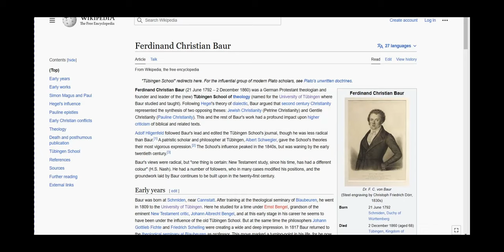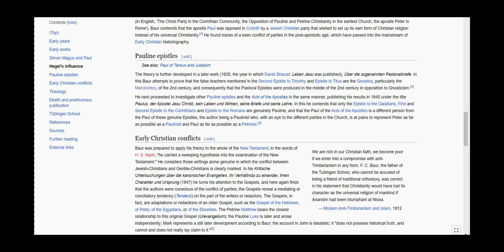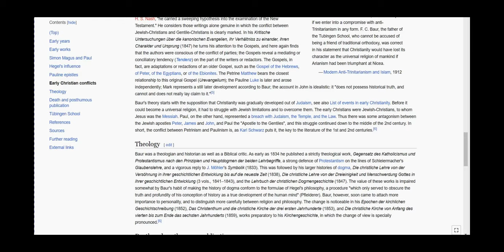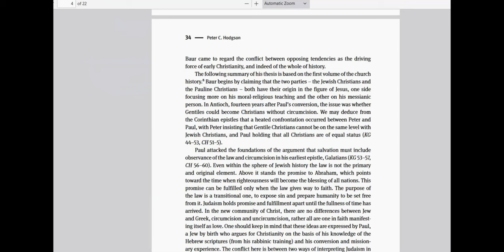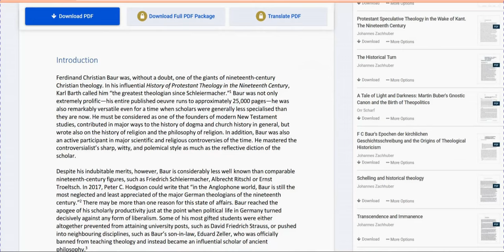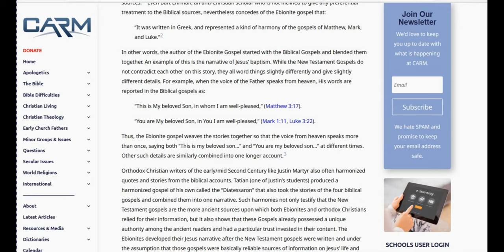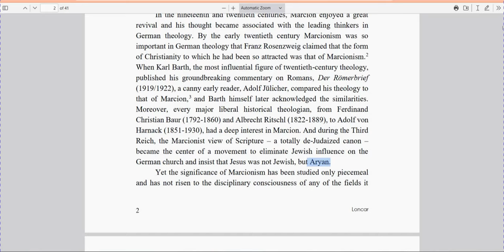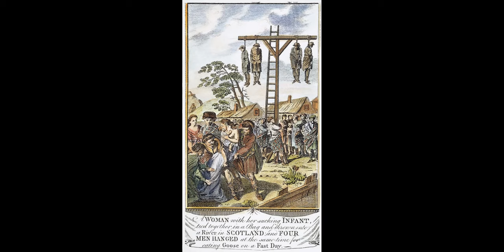Enlightenment, Reformation, Christianity: Ferdinand Baur the false Paul doctrine Part 4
This is a new series of videos that is talking about the systematic destruction of christian thought in western culture. Recognizing the false Christ or dragon water doctrine, and who is responsible? In this video I am starting with Hegel as a basis to understand, how they wear away at the foundation of our nations which in the west is Christ!

Members Note: Sort comments by "Newest" to see all comments!